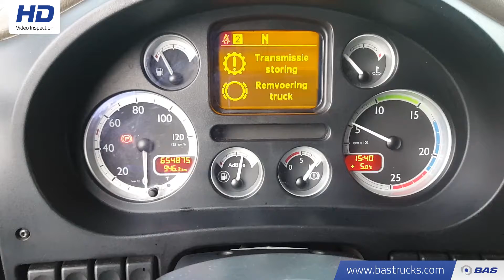70098959 DAF XF105.460